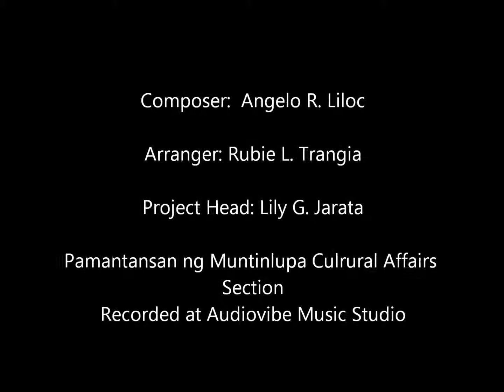Nandito na ang Pasko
Composer:  Angelo R. Liloc
Arranger:  Rubie L. Trangia
Project head:  Lily G. Jarata
Pamantasan ng Lungsod ng Muntinlupa Cultural Affairs Section